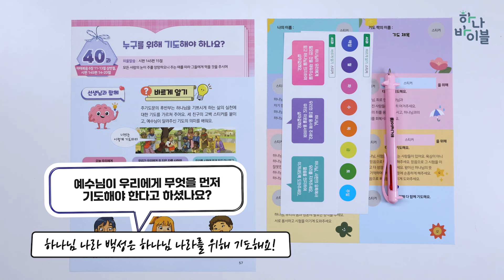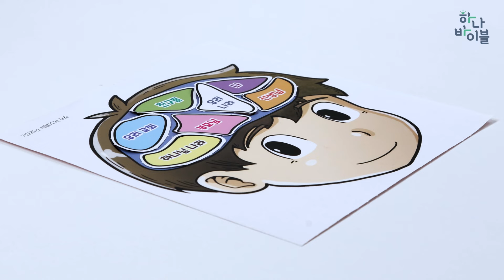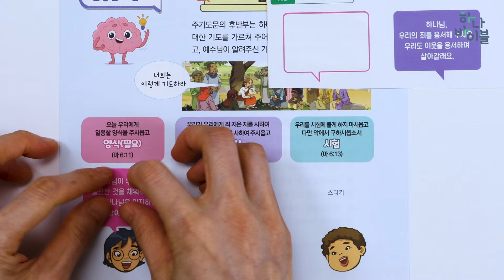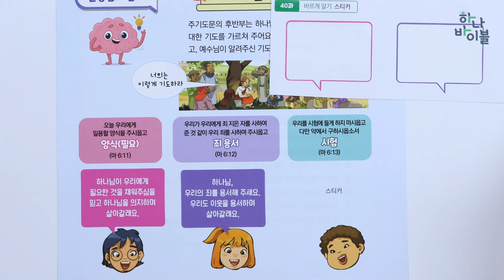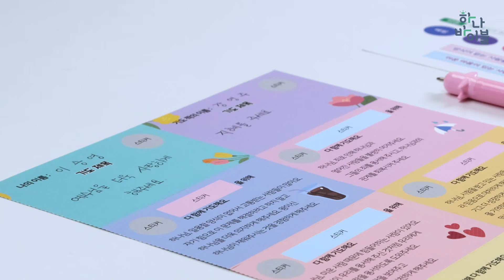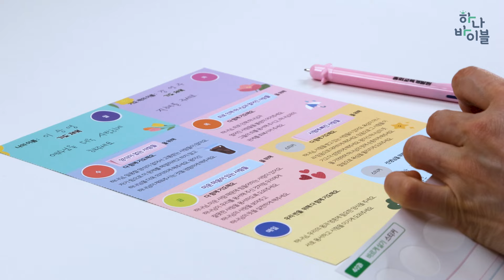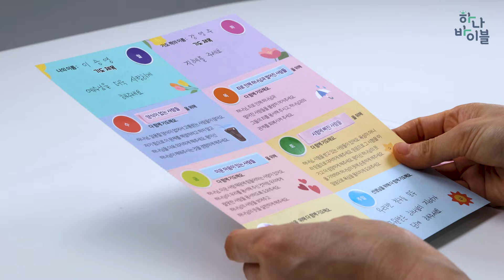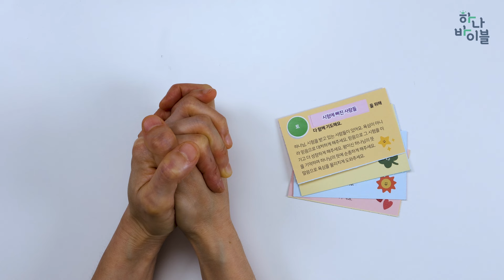4과정 2학기 11단원 40과 공과시연영상 유년부